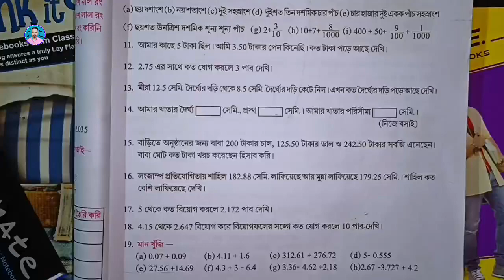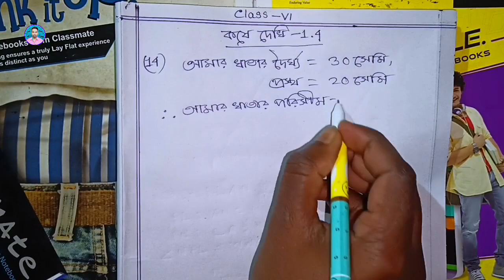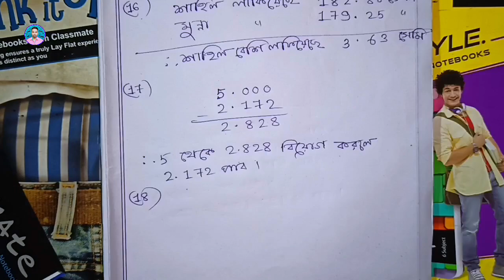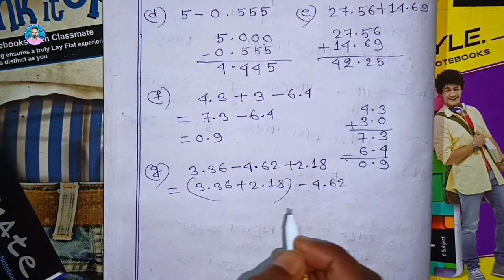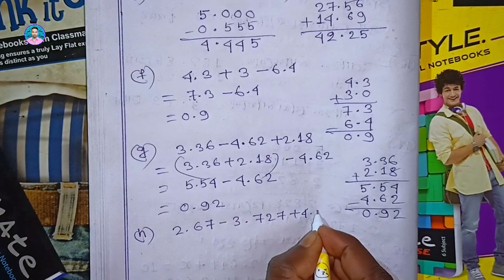Class 6th Maths Koshe Dekhi 1.4 | Part 4 | ষষ্ঠ শ্রেণীর গণিত কষে দেখি 1.4 | VI Maths Chapter 1.4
➡️ ধন্যবাদ।

wb class 6 math chapter 1.4 ,
class 6th maths koshe dekhi 1.4 ,
part 4 ,
class 6 math kose dekhi 1.4 ,
class vi math kose dekhi 1.4 ,
class vi math chapter 1.4 ,
class six math kose dekhi 1.4 ,
ষষ্ঠ শ্রেণীর গণিত কষে দেখি 1.4 ,
ষষ্ঠ শ্রেণীর অঙ্ক কষে দেখি 1.4 ,
ষষ্ঠ শ্রেণীর গণিত ,
ষষ্ঠ শ্রেণীর অঙ্ক ,
raju sir math solution ,
raju sir ,
রাজু স্যার ,
class 6 bengali,
class vi bengali,
class six bengali,
class vi geography,
class six geography,
class 6 life science,
class vi life science,
class six life science,
class 6 physical science,
class vi physical science,
class six physical science,
class 6 poribesh o bigyan,
class vi poribesh o bigyan,
class vi hindi,
class six hindi,